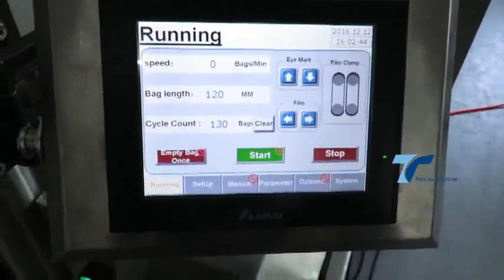Automatic Bagger vertical Form Filling Seal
Automatic Bagger vertical Form Filling Seal Packing Machine with Date Printer

GENERAL SPECIFICATION
Type:Packaging Line
Applicable Industries:Hotels, Manufacturing Plant, Machinery Repair Shops, Food & Beverage Factory, Farms, Restaurant, Retail, Food Shop, Construction works
Showroom Location:Canada, United Kingdom, United States, Germany, Philippines, UAE, Romania, Kyrgyzstan
Condition:New
Application:APPAREL, Chemical, Commodity, Food, Machinery & Hardware, Medical, Textiles
Packaging Type:Bags, Film, Foil, Pouch, Stand-up Pouch
Packaging Material:Paper, Plastic, Wood
Automatic Grade:Automatic
Driven Type:Electric
Voltage:110V/220V/380V/415V 50/60HZ
Place of Origin:Guangdong, China
Brand Name:TOP Y
Dimension(L*W*H):L1600*W1260*H1680mm
Weight:800 KG
Warranty:1 Year, 24 months
Key Selling Points:High-accuracy
Marketing Type:New Product 2020
Machinery Test Report:Provided
Video outgoing-inspection:Provided
Warranty of core components:1 Year
Core Components:Motor, PLC
Max. film width:1200mm
Product name:Automatic Vertical FFS Packaging Machine VFFS Bagger
Function:weighing, forming, filling, sealing and packing
Packing material:Laminated Film, PE Film, Paper bag
Machine Material:304 Stainless Steel or Mild Painted Steel
Bag type:pillow bag, gusset bag,quad seal ect.
packing speed:Max.60bags/min
Driven System:servo motors film pulling